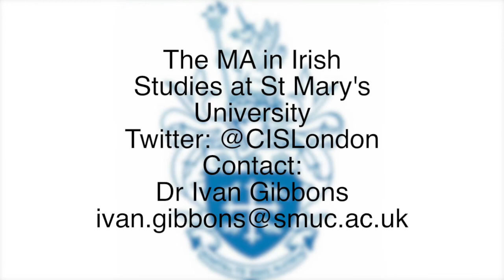Research Activities in the Centre for Irish Studies at St Mary's University, Twickenham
Academics from the Centre for Irish Studies at St Mary's University, Twickenham have contributed to many research projects and publications. Research Fellow Dr Keith Hopper, Professorial Research Fellows Prof Mary Hickman and Prof Shaun Richards, along with Centre Director Prof Lance Pettitt discuss some of the research they have undertaken.